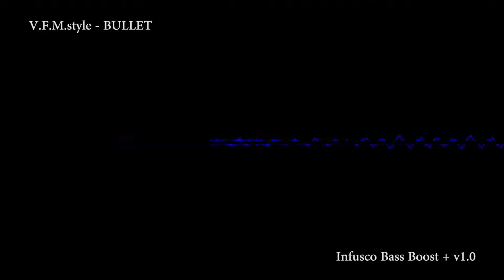V.F.M.style - BULLET - Bass Boosted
Balanced bass boosted songs, with on cue waveform for low dropping subwoofers or headphones. All songs featured on this channel have the same peak level with a customized bass boost.

V.F.M.style - BULLET - Infusco Bass Boost + v1.0

Start the weekend bass boosted!